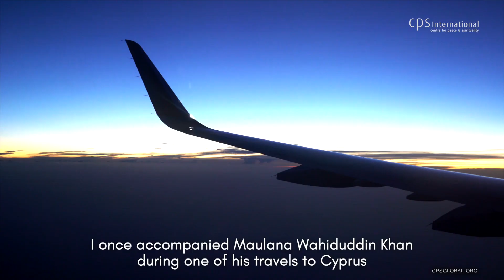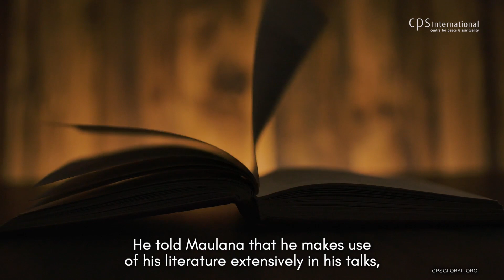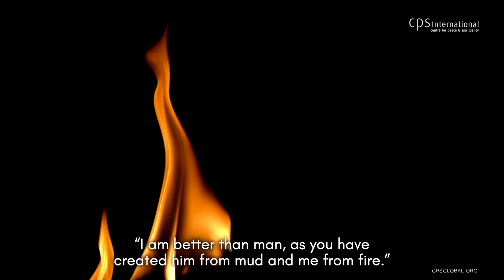A Major Mistake ایک سنگین برائی